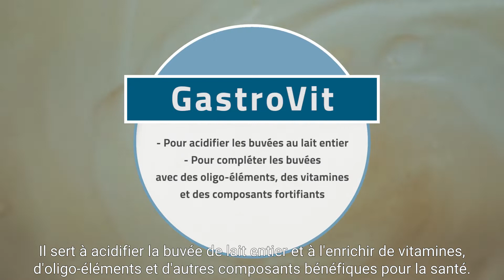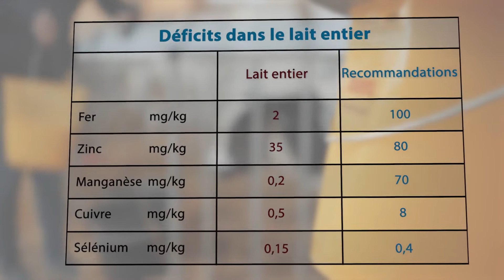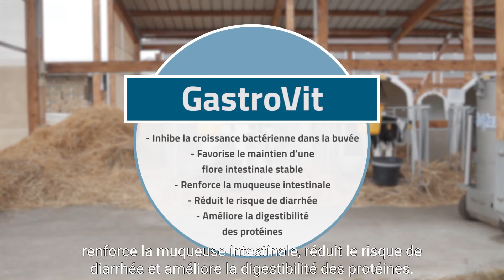Prévenir les diarrhées précoces chez les veaux - JOSERA GastroVit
Le complément de lait entier premium JOSERA GastroVit sert à acidifier les boissons au lait entier pour les veaux. Le produit complète en outre la boisson avec des vitamines, des oligo-éléments et d'autres composants bénéfiques pour la santé du veau. L'administration de GastroVit soutien la réduction du risque de diarrhée chez les jeunes veaux.